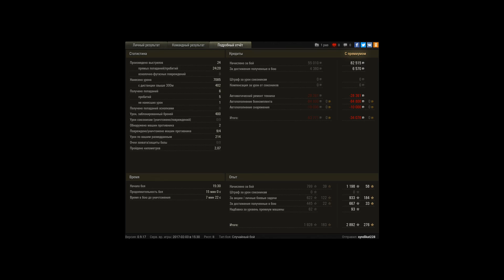7к дамага не гарантируют победу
Игрок: syndikat228
7к дамага не гарантируют победу

И конечно же арта не портит игру